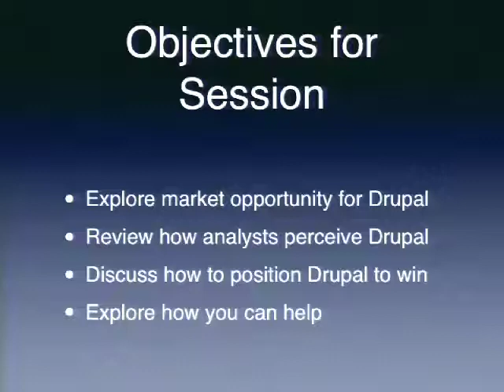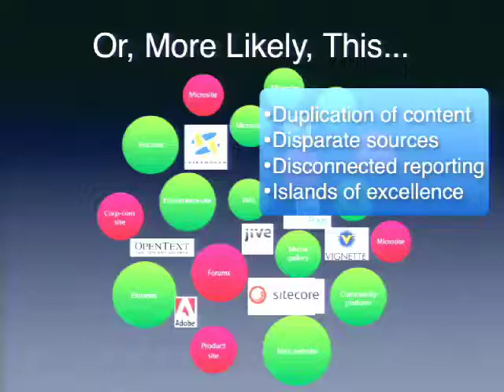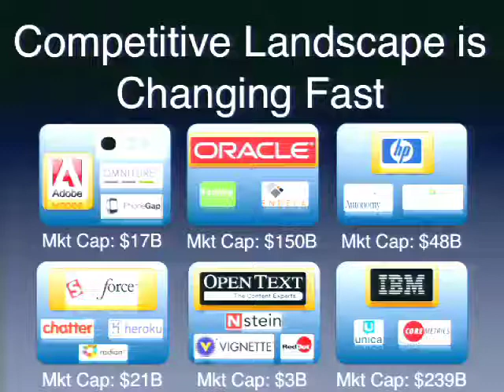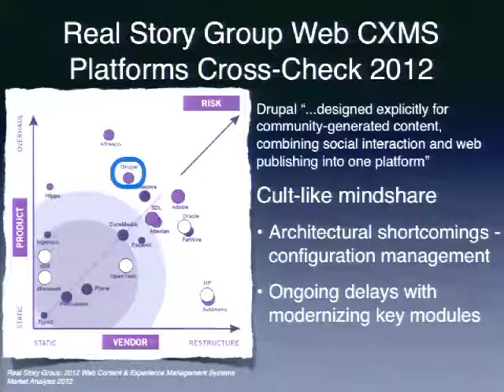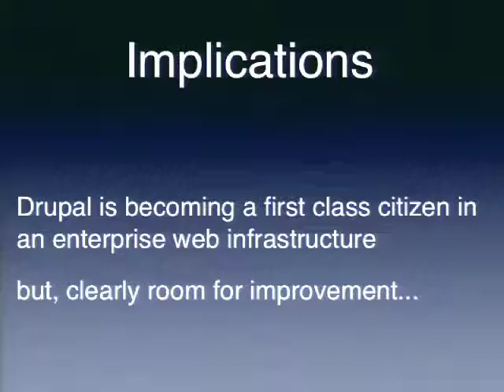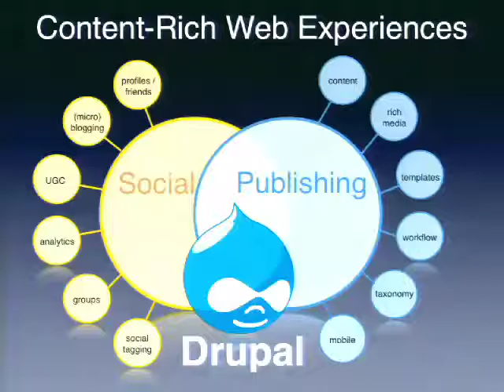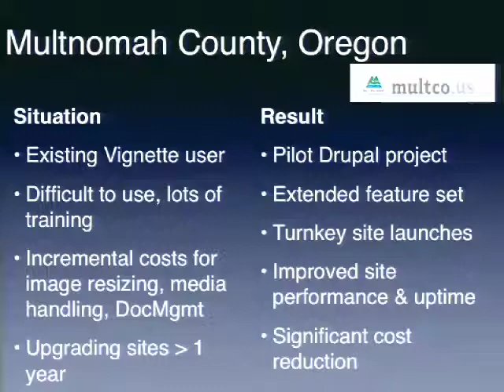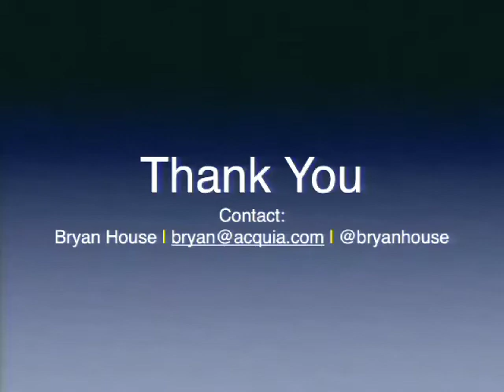DrupalCon Denver 2012: COMPETING WITH GIANTS - HOW TO WIN WITH DRUPAL VS PROPRIETARY ALTERNATIVES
Drupal has become a serious player in the enterprise market, encountering a new set of competitors along the way. Free software alone isn't enough for most larger organizations to choose Drupal. The technical selection process is more intensive, with many more stakeholders influencing the decision process. Additionally, enterprises rely on guidance from industry analysts and their peers to create their short list of potential options to consider. Raising the visibility of Drupal's strengths and success stories is critical to competing effectively in the enterprise market. At Acquia, we spend a great deal of time helping organizations understand the power of both Drupal and the community, and why this combination is what makes Drupal the best choice for high performance organizations serious about the social web. In this session, we'll share our experiences discussing Drupal with the analyst community and with senior executives. We'll share lessons we've learned when Drupal has lost during the technical selection process, and how we, as a community, can work together to improve our chances in the future.

Questions answered by this session:
How to position Drupal's unique strengths vs proprietary competitors
Where competitors beat up on Drupal and how to diffuse these situations
How to combat FUD from proprietary vendors and put them on the defensive in the selling process
How to make enterprise buyers understand why open source makes Drupal a better technical option
Why the analyst community is important and how to help raise Drupal's profile to these important influencers